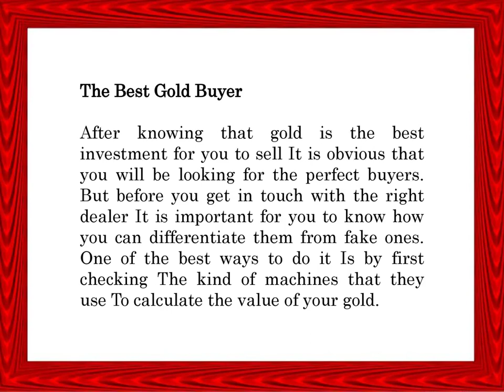Get Highest Price For Gold In Delhi NCR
Cashfor Gold & Silverkings is one of the best gold and silver buyer in Delhi NCR. In this video, you will know that how can you get the highest price for gold in Delhi NCR